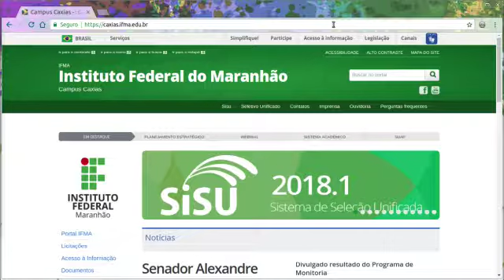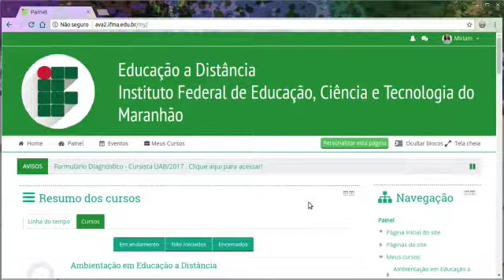Tutorial de acesso ao Ambiente Virtual de Aprendizagem (AVA).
Este tutorial ensina como acessar o Ambiente Virtual de Aprendizagem (AVA).